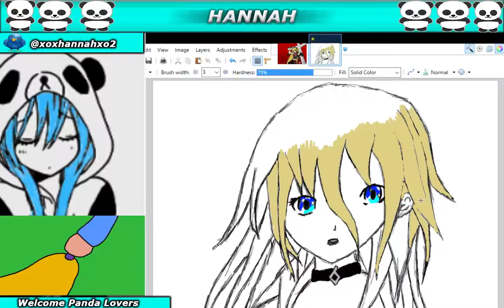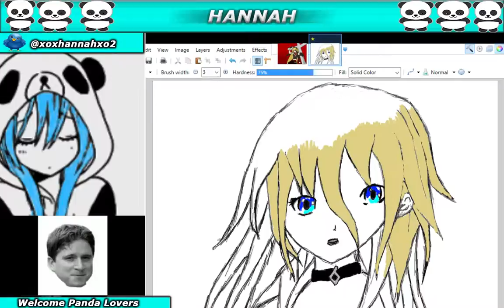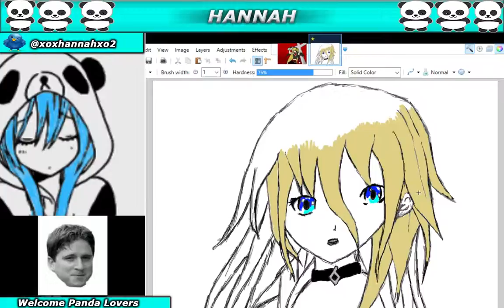drawing lady !! :D (Part 7)